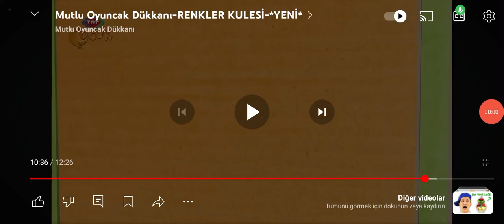Pofu ve Kıpır Uyuyor